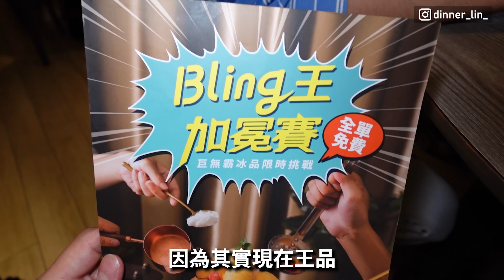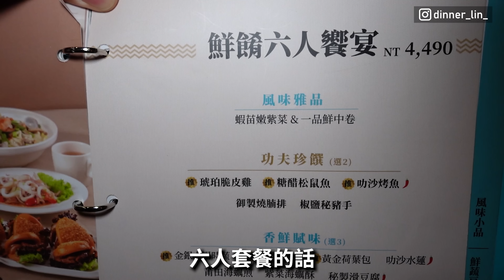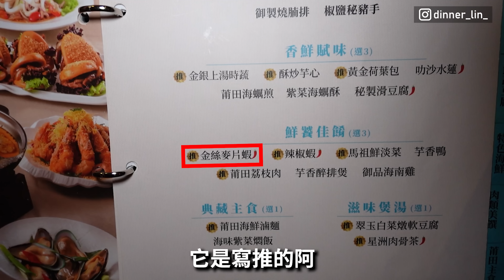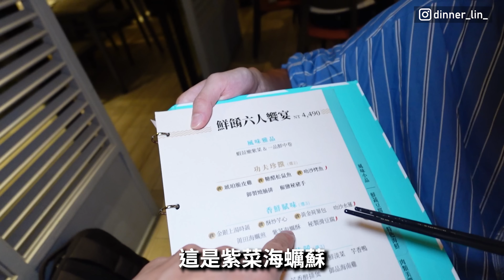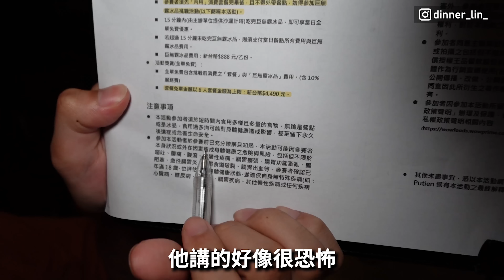只要15分鐘嗑完7公斤冰，六人米其林就免費吃！用熱水人人皆可達成！王品大胃王挑戰超輕鬆！【客家學生EP.16】｜dinner lin低能林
王品集團在2023年暑假推出了許多重量級活動，除了穿泳衣去各大餐廳內用享有一折優惠外，王品旗下中餐廳莆田、享鴨、丰禾，竟然還推出了只要在吃完六人套餐後，限時15分鐘內吃完重達7公斤的水果冰，當天消費就直接全免，這個挑戰聽起來好像有些困難，不過只要使用我們的小技巧絕對會成功，今天就由我們客家學生，來教大家一定成功的密技，讓你每個禮拜吃飯都不用錢！

【活動說明】(詳情請參考官網)
1.挑戰15分鐘內完食巨無霸冰品，成功享當日全單免費。
2.活動日：2023年7-8月每週六、日。
3.活動報名：每日各門店限量一組名額，須提前致電預約報名。
4.挑戰人數：每組挑戰限6人參與。
5.巨無霸冰品挑戰前，需內用消費套餐，且不得外帶餐點。
6.活動贈品(全單免費)：餐點費用+巨無霸冰品費用(含10%服務費)
7.餐點費用最高贈與六人套餐之消費金額(新台幣$4490元)
8.挑戰時間超過15分鐘即為挑戰失敗，則須支付餐點費用與巨無霸冰品費用。
9.巨無霸冰品定價：新台幣$888元。
10.挑戰活動前須簽屬活動聲明暨同意書，並確認自身身體健康狀態符合參賽資格。

贊助我拍攝出更好的作品!
有什麼想看的主題都可以留言給我👍